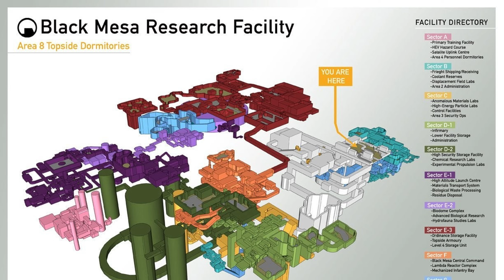Half-Life: Black Mesa En La Vida Real? Locaciónes y Facciones Reales